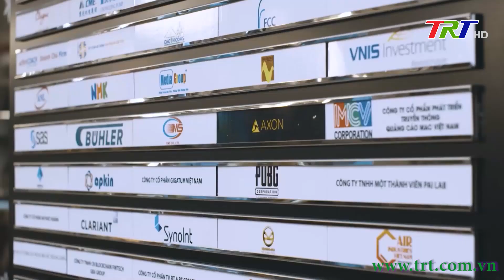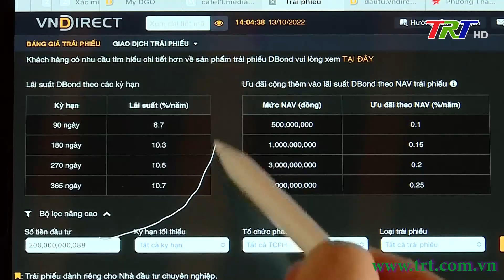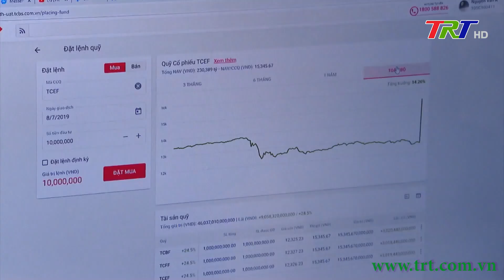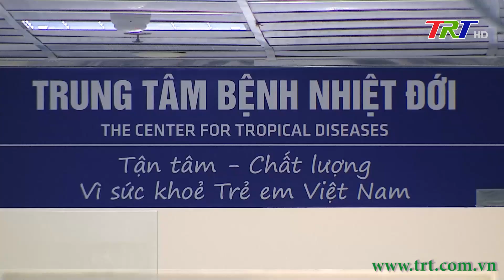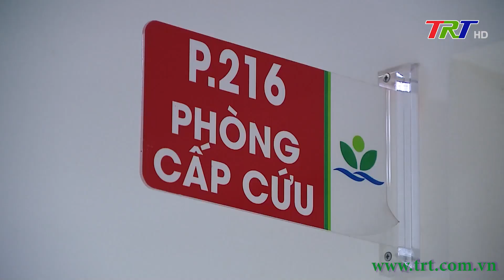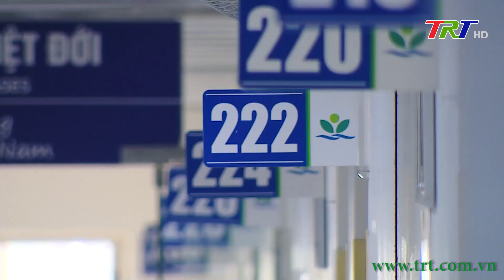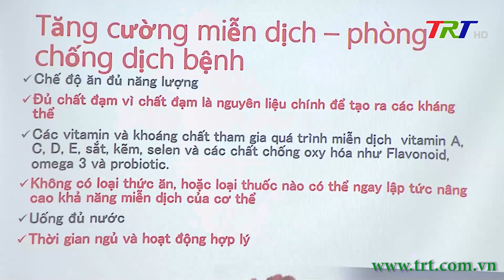Chương trình Thời sự - Trưa 30/12/2023 (Thứ Bảy)